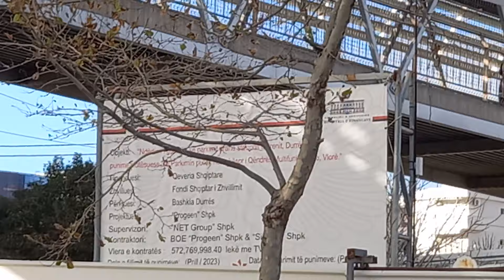Parkimi i 1-rë Publik është kantieri i ndërtimit i 3-të më i rëndësishëm momentalisht në Durrës.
Ky parkim publik renditet i treti për nga madhësia dhe rëndësia e projektit, pas Durrës Yachts & Marina dhe hekurudhës së Re Durrës -Tiranë - Rinas.